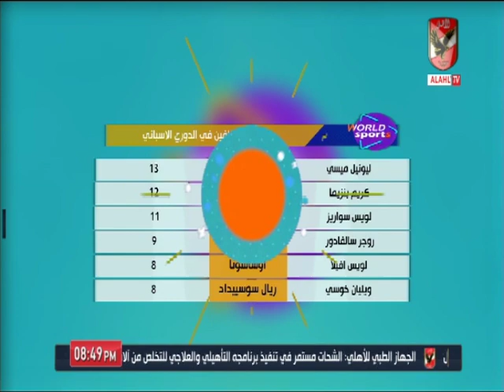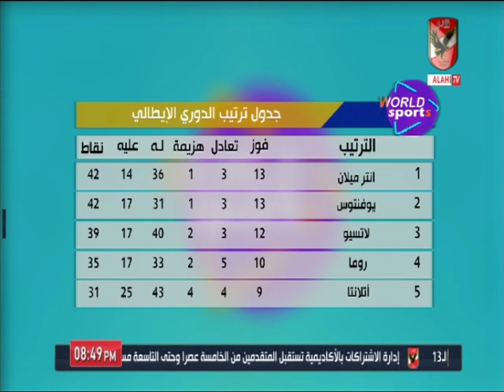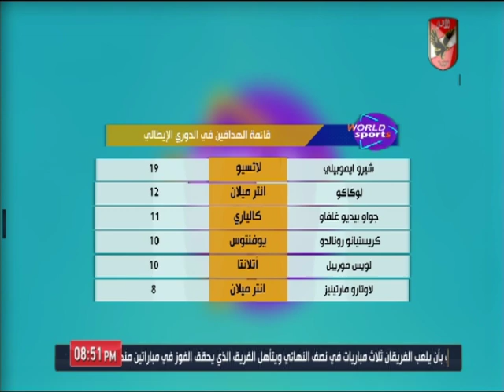عمر ربيع يستعرض جدول ترتيب الدوري الإنجليزي